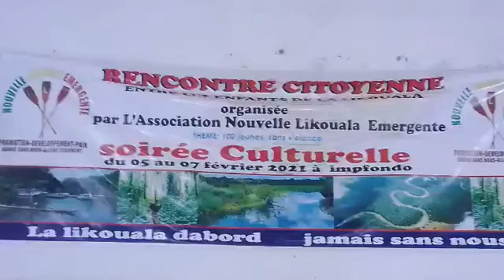Soirée culturelle à Impfondo du 05 - 07 février 2021 / Eddy Sergio MALANDA/ GREVY WEB TV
l'annonce a été faite ce dimanche 17 janvier 2021; à Brazzaville, par le coordonnateur de l'association Nouvelle Likouala Émergente , Eddy Sergio MALANDA , aucours d'une rencontre citoyenne dénommée 100 jeunes sans violence.